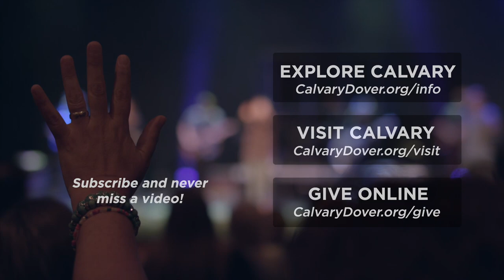BRIDGE TO GOD | BUILDING BRIDGES SERIES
Calvary Church
1141 E Lebanon Rd.
Dover, DE. 19901
CalvaryDover.org